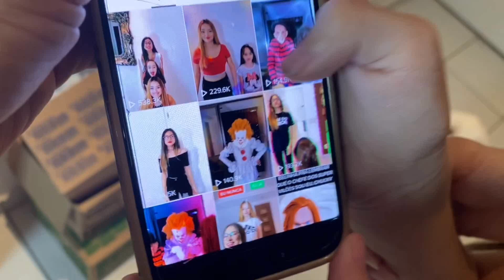O ZAP NOS ENVIOU UMA CAIXA MISTERIOSA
No vídeo de hoje, Belinha, Lua e Bia recebem uma CAIXA MISTERIOSA DO ZAP. O que será que tem dentro dessa caixa?
E não se esqueça de me seguir no INSTAGRAM: @canaldabelinha
E também no TIKTOK: @canaldabelinhaoficial